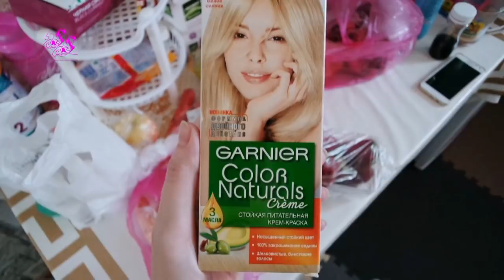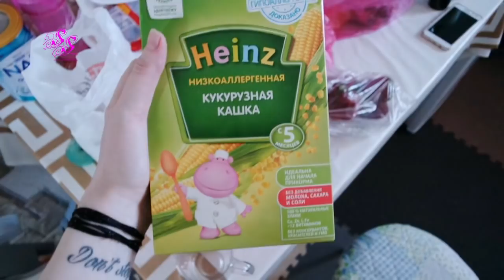ВЛОГ ФИКС ПРАЙС/ ПЛАНЫ/ РЫНОК/ И ДРУГОЕ!!! SilenaSway_Силена Вселенная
▼▼▼▼▼▼ОТКРОЙ МЕНЯ ▼▼▼▼▼▼